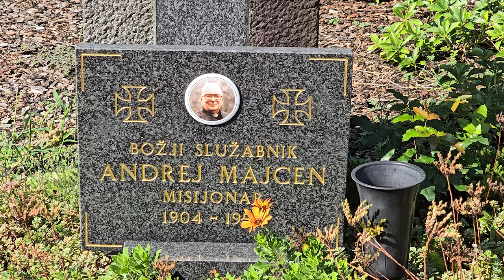2024-07-23 LJUBLJANA Ljubljanske Žale, Bs Andrej Majcen